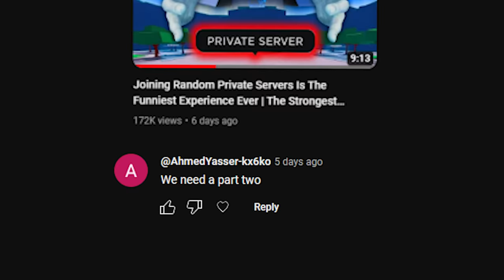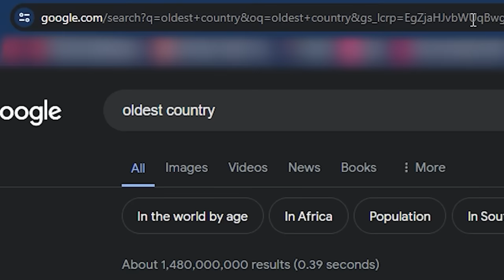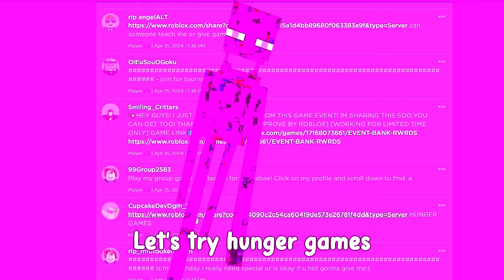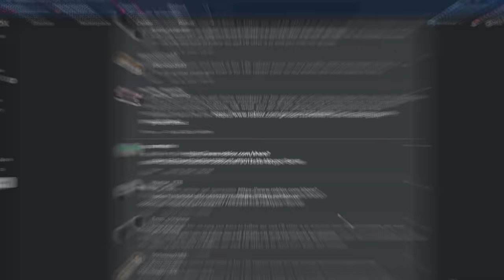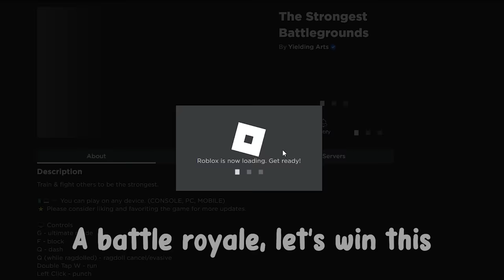Joining Random Private Servers Is The Best Experience Ever | The Strongest Battlegrounds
I made a part 2 of joining random PS experiences because it's one of the most fun thing to do in TSB right now. Especially after the PS+ update. I hope you enjoy the video!

Outro song
Laura Shigihara - Zombies On Your Lawn [INSTRUMENTAL]